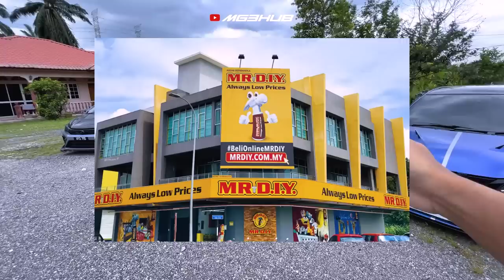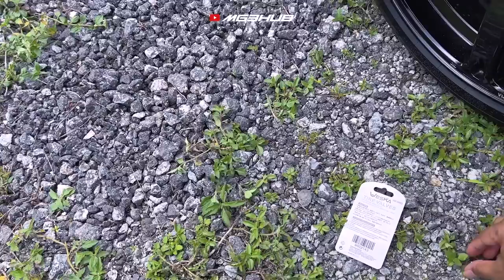Fendymojo, Awokdew dan Akeem Sharyzal CACATKAN KERETA MG3HUB 😭